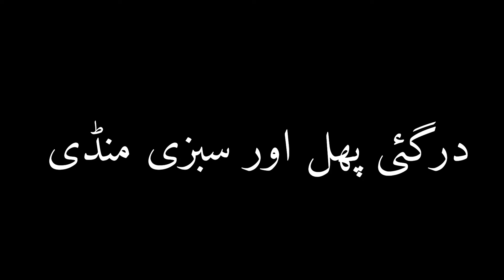Dargai Malakand Fruits and vegetables market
درگئی پھل اور سبزی منڈی کا خوبصورت منظر